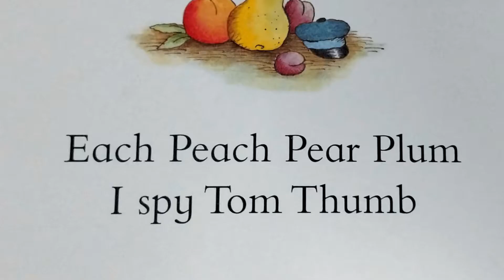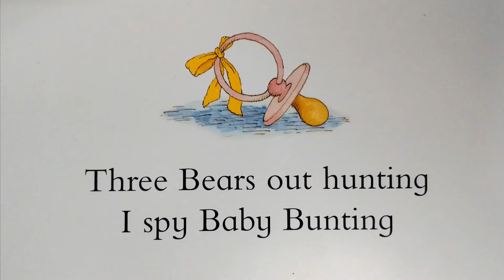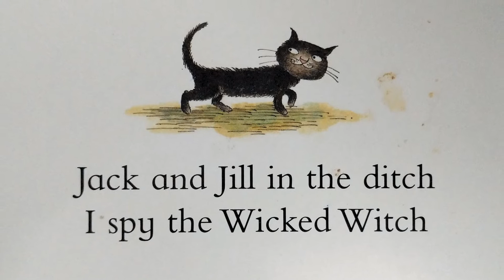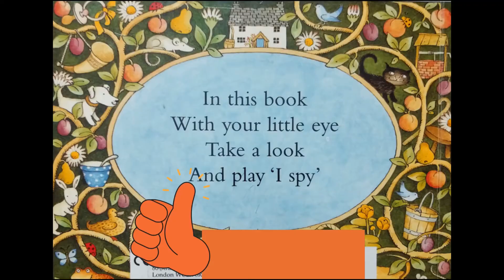Each Peach Pear Plum by Janet and Allan Ahlberg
Each Peach Pear Plum is a timeless classic by Janet and Allan Ahlberg originally published in 1978. Each page encourages the child to find a fairy tale or nursery rhyme character in the page making it super interactive.

My daughter used to simply love spying with me on every page.

The story has been recorded in one shot and edited with images with the help of Adobe Rush.